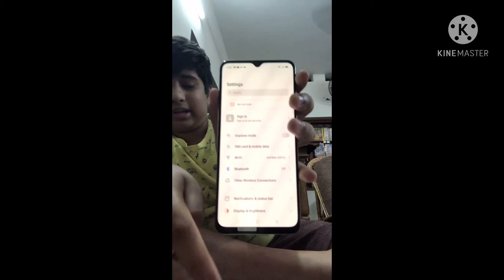Unboxing of OPPO F17 2020 model in മലയാളം പൂതിയാ ഫോൺ